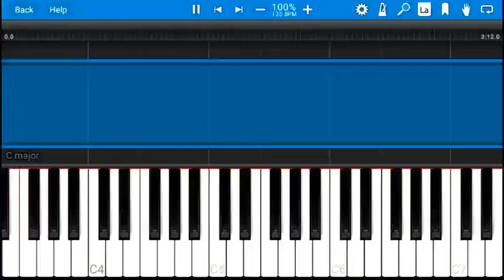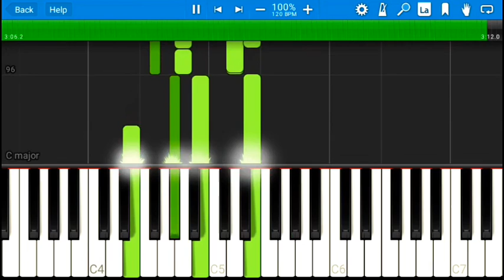Kabhi Alvida Naa Kehna – Piano Cover | Kabhi Alvida Naa Kehna Instrumental | Chalte Chalte Piano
ORIGINAL SONG CREDIT :

Song : Kabhi Alvida Naa Kehna

Movie : Kabhi Alvida Naa Kehna

Artist : Sonu Nigam & Alka Yagnic